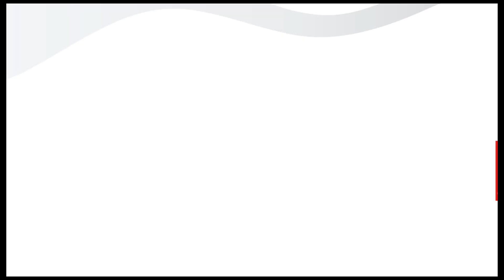Ola Gaworska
Aleksandra Gaworska pobiegnie w Bydgoszczy na 400 m pł i w sztafecie 4x400 m - w obu tych konkurencjach ma medalowe szanse